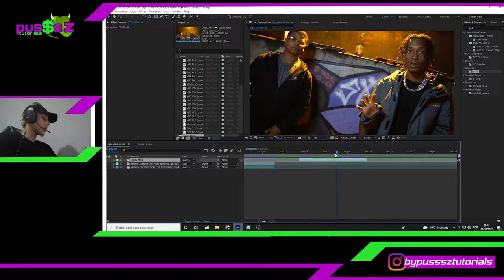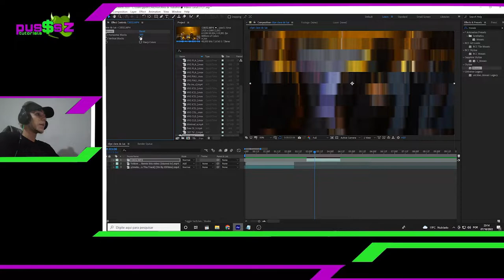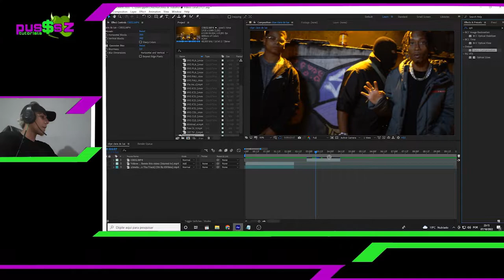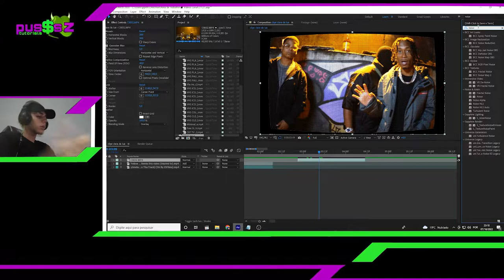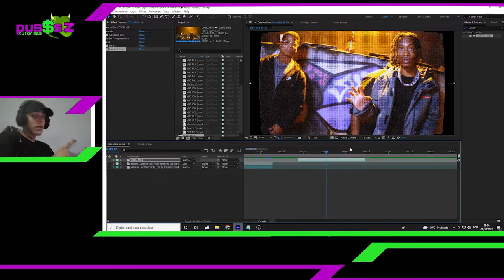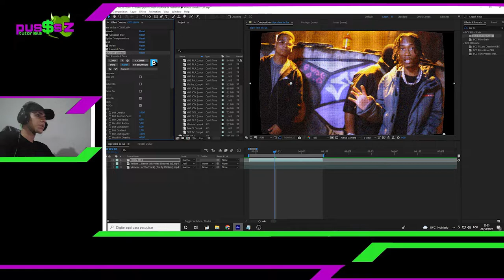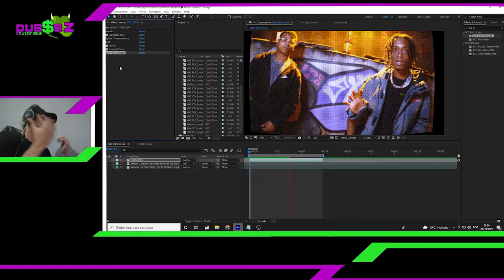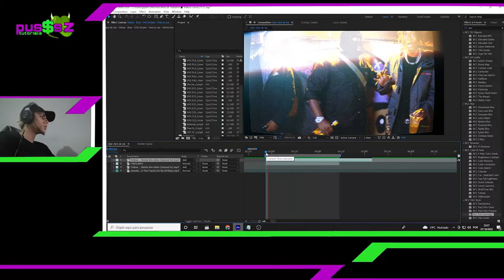Melhor efeito CRT/VHS tipo Tv de tubo (Trap Edit Tutorial)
🔥🔥Esse canal tem intuito de difundir e tornar acessível conteúdos específicos de edição de vídeos.
Sendo a maioria dos conteúdos pagos e em Inglês, me dedico a aprender eles e aqui os ensino de graça!

🔥ME CONTRATE ❗
🔥Meu portfólio.

❗Instagram do canal: @bypusssztutorials
🔥ME CHAME POR LÁ OU PELO PESSOAL
❗Instagram Pessoal: @by_pither

❗❗Plugins que você tem que ter baixado pra fazer os efeitos aqui do canal:
sapphire plugins
magic bullet looks
universe
BBC
element 3D
deepglow
opticalglow
displacer pro